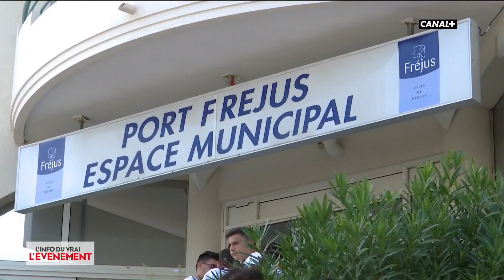Les jeunes du Rassemblement National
A Fréjus, la plus grande ville tenue par le RN, le maire s'adresse aux jeunes du parti voulant se présenter aux municipales